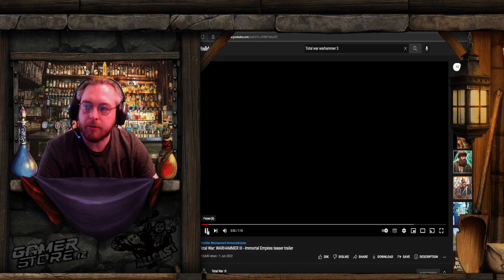Total War: WARHAMMER III - Immortal Empires teaser trailer REACTION! 🙌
What's the Craic!?
Petso checks out the teaser for Immortal Empires!

⭐PSN Community: AllCast Irish Gamers
⭐Xbox Club: AllCast Irish Gamers

Thanks so much to all our Subscribers for comments likes and feedback. 👍🏽